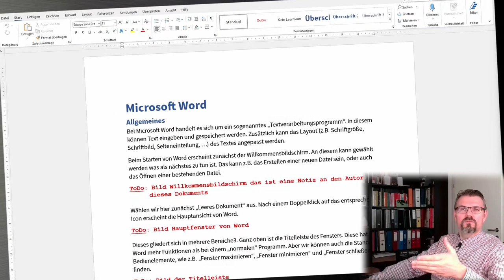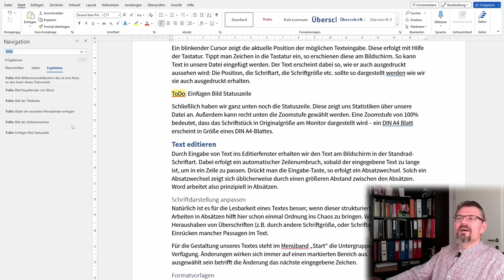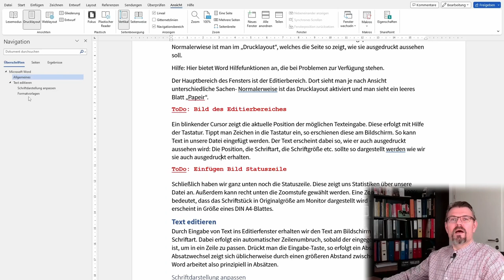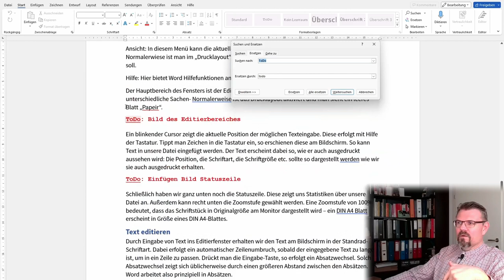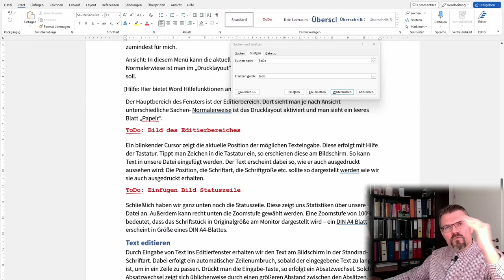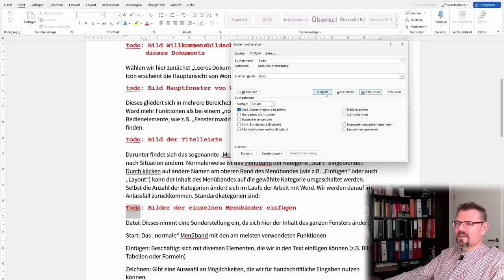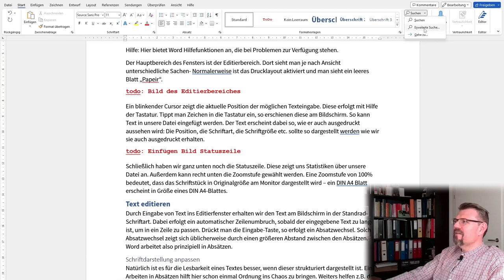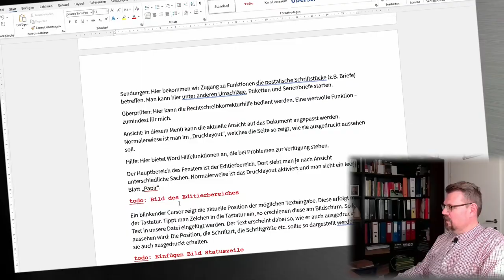Word 05: Suchen (und Ersetzen) im Dokument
Die erstellten Dokumente können umfangreich sein. Da will man öfter nach speziellen Wörtern suchen, oder diese ersetzen. Hier wird erklärt wie das geht.